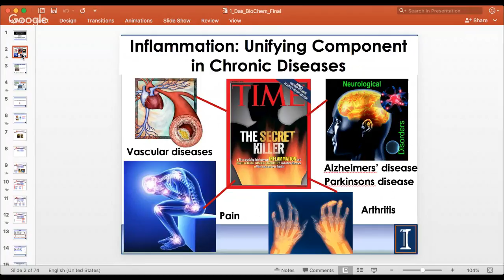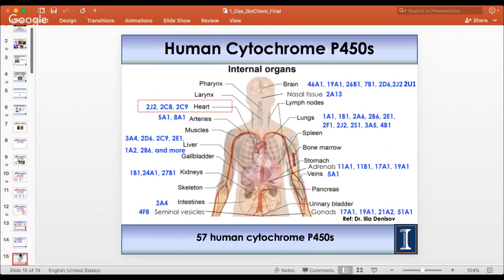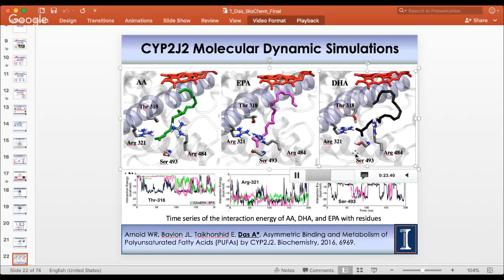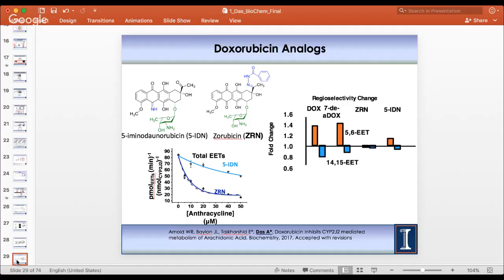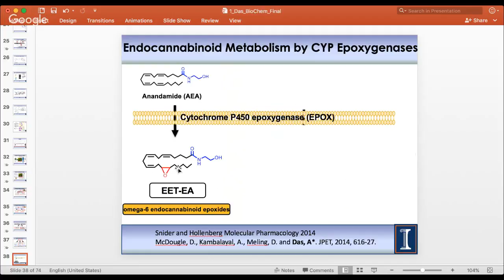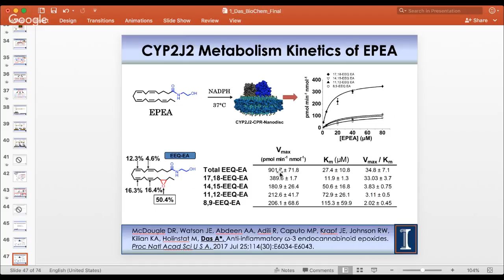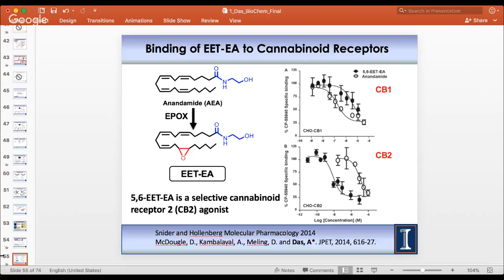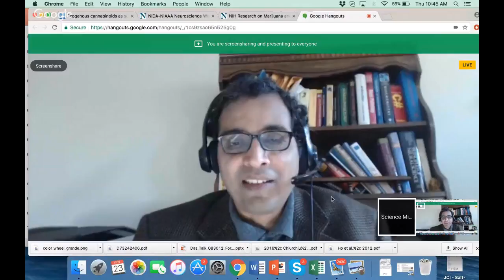Novel Anti-inflammatory Bioactive Lipids from the CYP epoxygenase Pathway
Dr. Aditi Das, Ph.D
Assistant Professor, Department of Comparative Biosciences